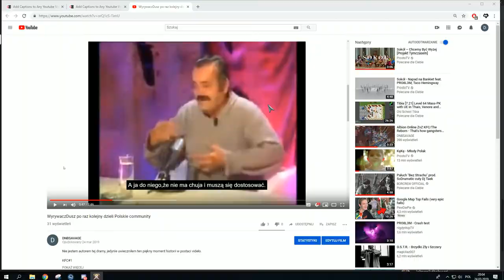Dwuręczny Hammer OlbrzymiegoArka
Bursztynowy Kartel, ni chuja,

O jebany szanuje typa. Arkadiusz wyjaśnił